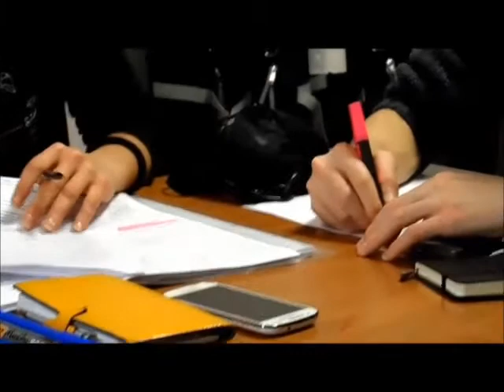Io ci metto il vo(l)to e tu?